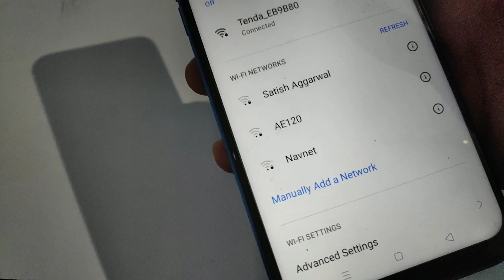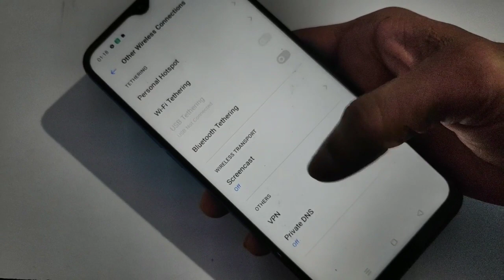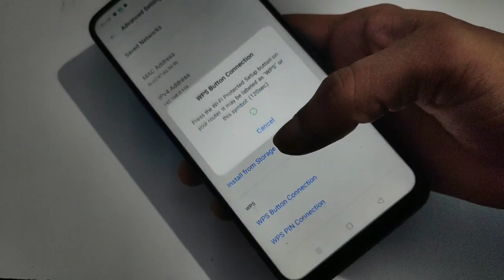How to connect realme C3 with Wi-Fi,Realme C3 Wi-Fi se kaise connect